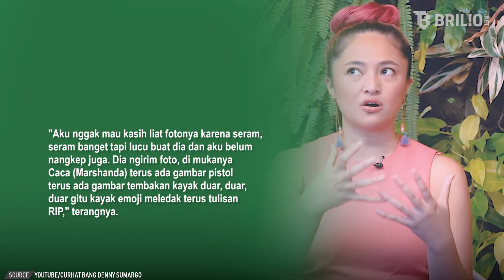Curhat sedih Marshanda soal kematian, dapat firasat meninggal dunia dari anak | Newsflash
Belum lama ini aktris cantik, Marshanda diundang ke Podcast Denny Sumargo. Dalam kesempatan itu banyak hal yang dibicarakan Marshanda. Salah satunya soal kematian. Ibu satu anak itu bahkan mengungkap sempat mendapat firasat akan meninggal dunia. Seperti apa cerita lengkapnya? Yuk, simak video selengkapnya.

Koordinator: Agib Tanjung
Kreatif: Daniel Febriawan | Desinta Ramadani | Rahmani Dian Nuswantari
Camera Person: Ivanovich Aldino | Istrini Puji Hastuti